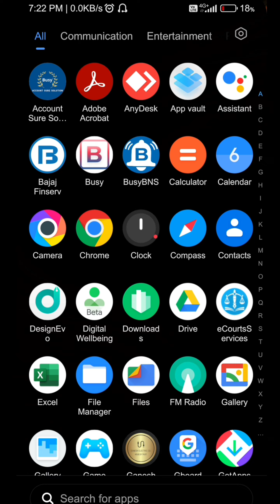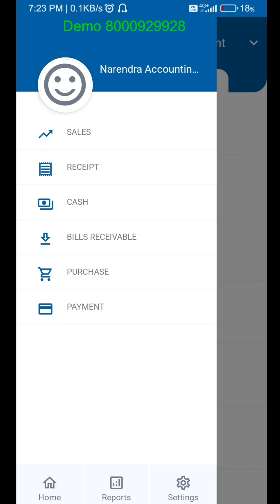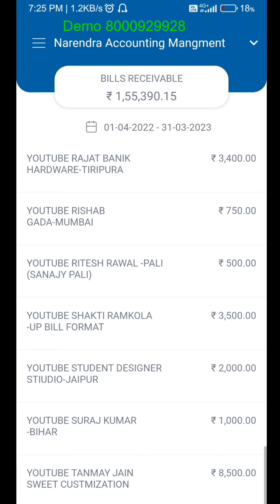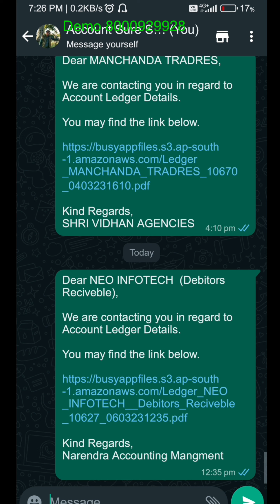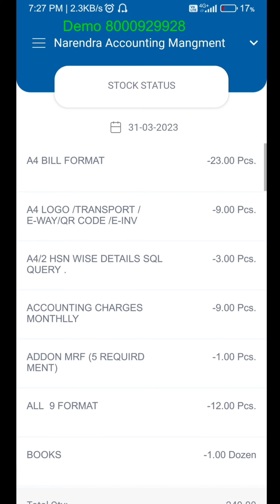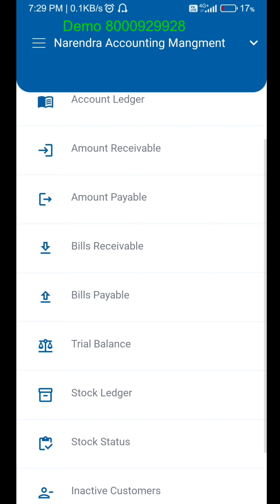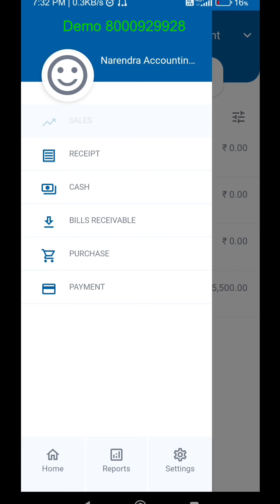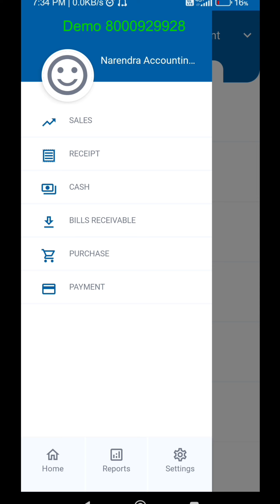Busy Software को मोबाइल में कैसे चलाये|Busy Mobile Application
How to run Busy Software in Mobile|| Busy Software को मोबाइल में कैसे चलाये|Busy Mobile Application

Busy में किसी भी प्रकार की समस्या के लिए फॉर्म भरे

Account_Sure_Solutiom_Kota_Rajasthan